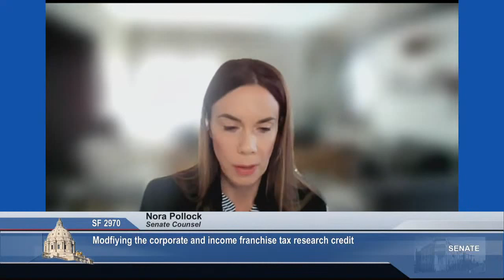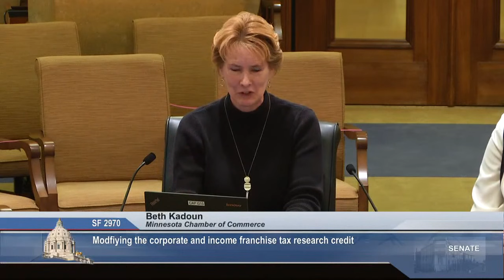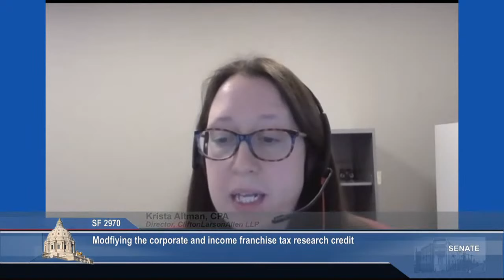Committee on Taxes - 02/17/2022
S.F. 2865 (Housley) Conforming federal tax rules for the Federal Shuttered Venue operators grant program.

S.F. 2970 (Coleman) Modifying the corporate and income franchise tax research credit.

S.F. 2958 (Rest) Repeal of the corporate alternative minimum tax and minimum fee.